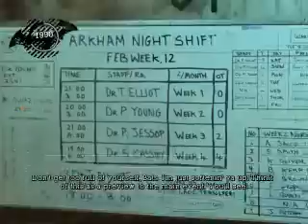bm aa pt 1 โรงบานบ้า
เสียงเบาน่อยนะ